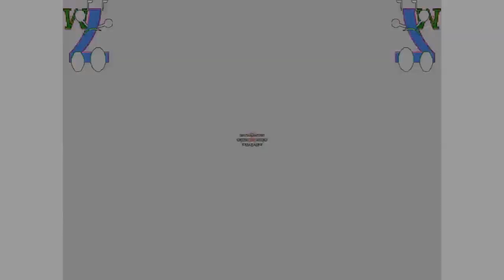(REUPLOAD) Preview 2bo Effects